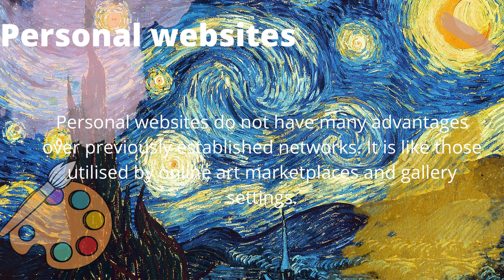Joseph Blake Smith Arkansas | Benefits Can Online Art Sales Offer | blake smith AR